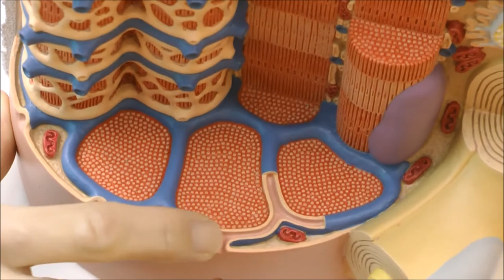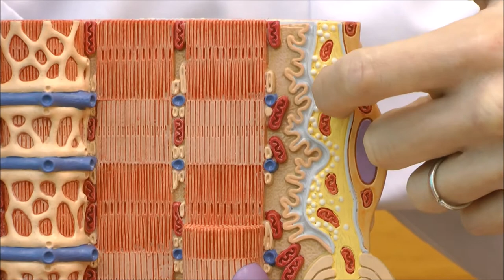絵だけでは分かりづらい筋繊維を立体的に再現した拡大模型│B60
B60：筋繊維モデル

このモデルは骨格筋繊維とその運動終板の断面を約10，000倍に拡大表示したものです。

下記の部位を観察することができます。
・筋原繊維
・糸粒体
・シナプス後膜
・シナプス間膜
・シナプス前膜
・シナプス小胞
・シュワン細胞
・アクチンフィラメント
・ミオシンフィラメント
・ミエリン鞘
・神経線維
・細胞膜
・横行小管（T-管）
・三連構造（筋小胞体と横行小管の結合）
・筋小胞体
・基底膜
・細網線維